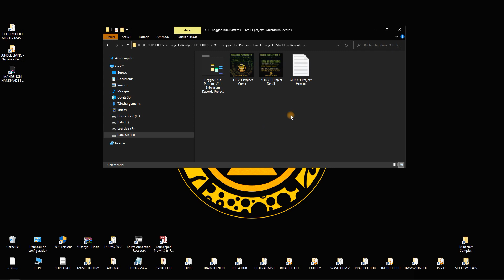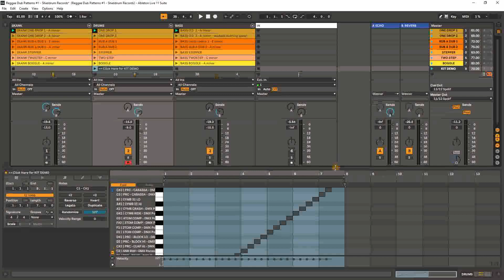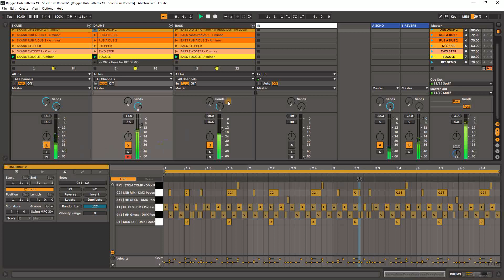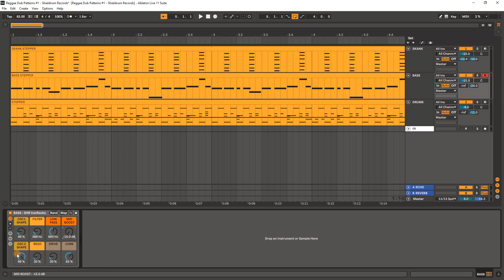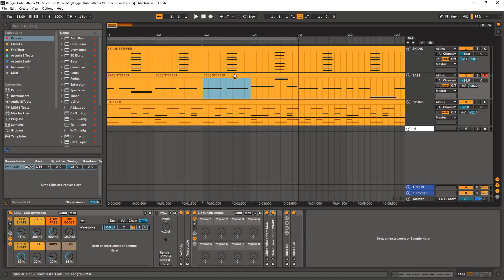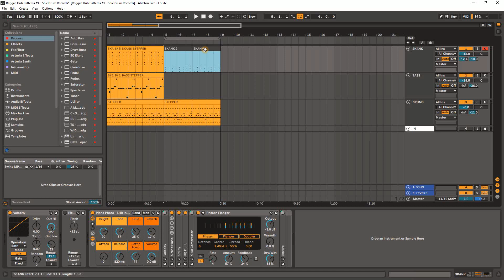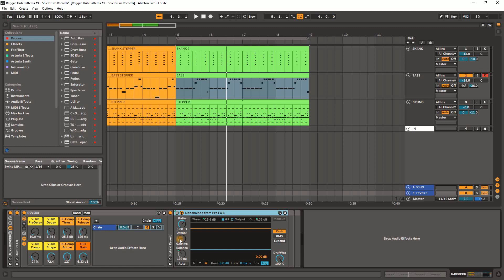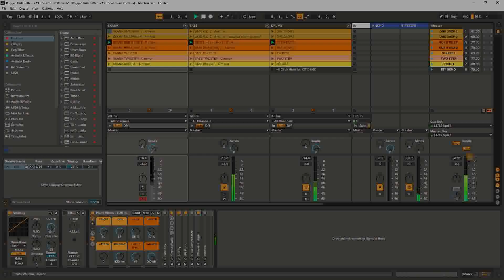Reggae Dub pattern #1 - Shieldrum Records